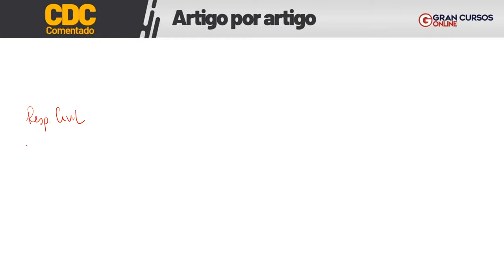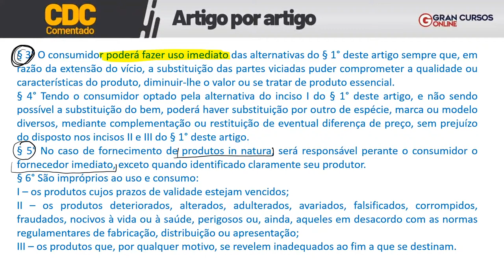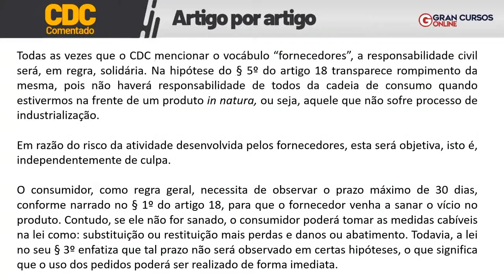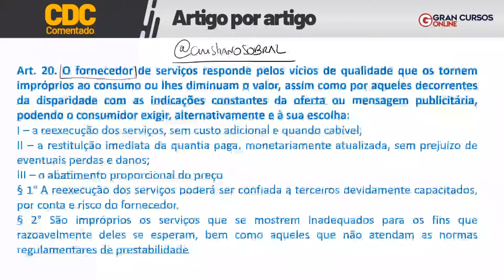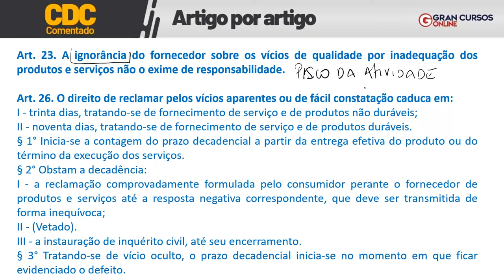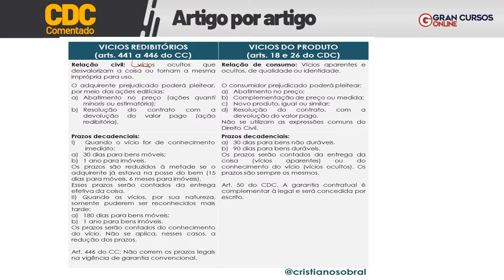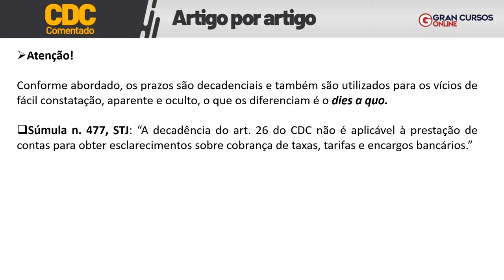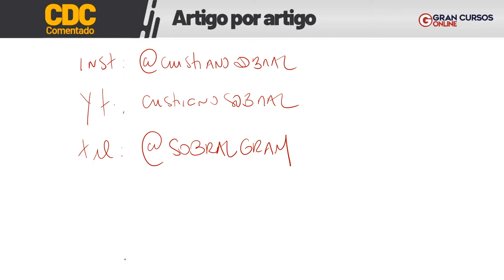CDC - Artigo por artigo: Prof. Cristiano Sobral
Aplicativos EXCLUSIVOS para Assinantes Ilimitados:
🎧 Gran Audiobooks: